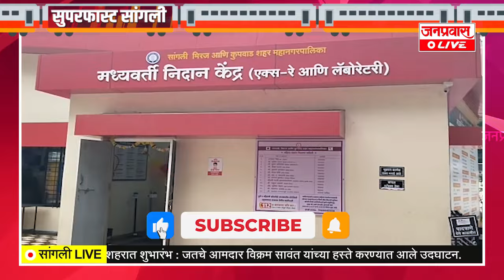जनप्रवास Live l माझं गावं, माझी बातमी l सांगली जिल्ह्यातील बातम्यांचा सुपरफास्ट आढावा.दि. २०-१०-२०२३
JANPRAVAS LIVE : Janpravas Live l My village, my news l Superfast overview of news from Sangli district. Friday 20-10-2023.